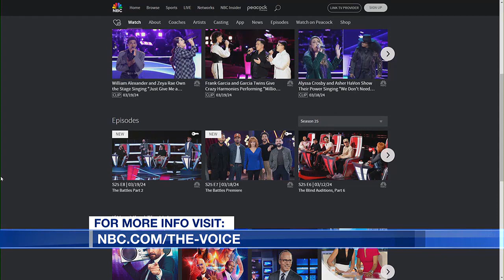Live with Ducote Talmage from NBC's 'The Voice'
Auburn native Ducote Talmage is competing on this season of "The Voice!"